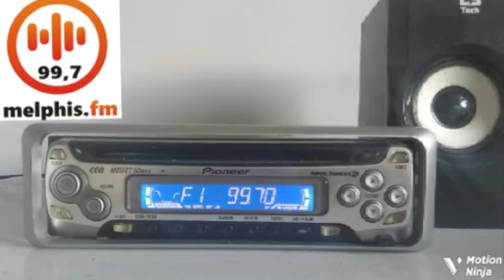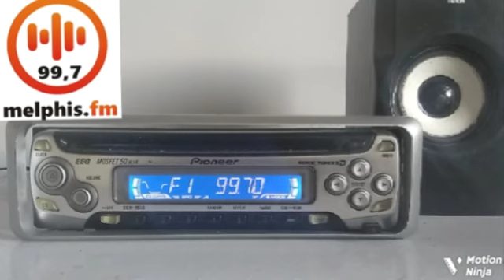DX em FM - Melphis FM 99.7 MHz - Campinas/SP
Captação realizada dia 18/05/2023 às 23:57 da noite em Curitiba/PR (cerca de 386 km de distância em linha reta)
Rádio Automotivo Pioneer DEH 1650